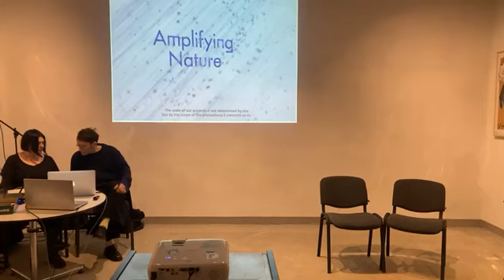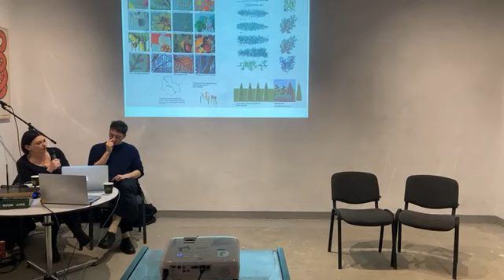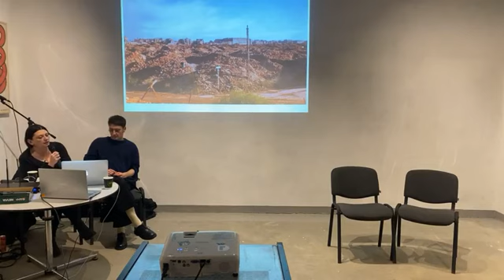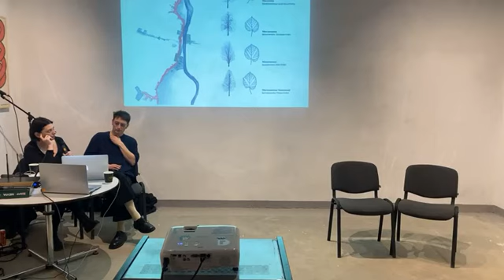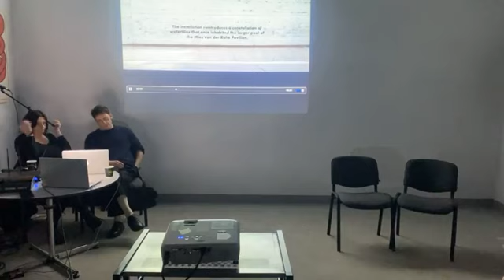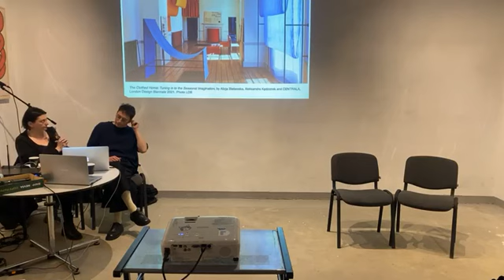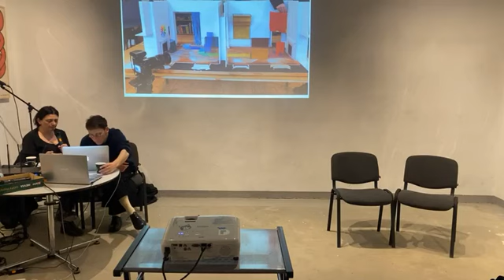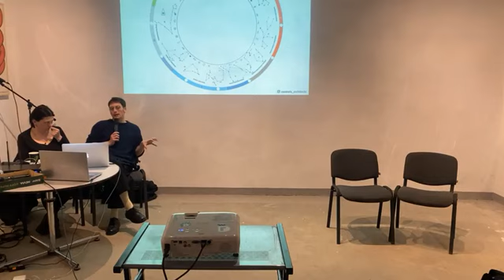Лекція від CENTRALA: Designing with nature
В своїй практиці CENTRALA працює з просторовими інтервенціями та дослідженнями, що націлені на підсилення відносин між архітектурою та природними феноменами. Вони мислять архітектуру як процес, в якому гравітація, циркуляція води, атмосферні та астрономічні явища є її невід'ємними складовими.

У своїх пошуках архітектори звертаються до спадщини другої половини 20-го сторіччя, відновлюючи майже забуту експертизу взаємодії з природою, що опинилась в тіні мейнстрімних архітектурних напрямків.

У відкритій лекції CENTRALA розкажуть про часовий вимір роботи з ландшафтом, який висвітлений в їхніх дослідженнях проєктів ландшафтної архітекторки Аліни Шольц, а також розкриють тему мікроклімату в інтер'єрі, яка є основною для цьогорічного воркшопу зі студентами/-ками ХША, через розповідь про свій проект Clothed Home (Одягнений Дім).

Модераторка: Анна Помазанна - магістерка з архітектури, викладачка ХША.

Лектори/-ки:
Малгожата Куцевич - архітекторка, викладачка воркшопу CENTRALA.
Сімон де Якобіс - архітектор, викладач воркшопу CENTRALA.